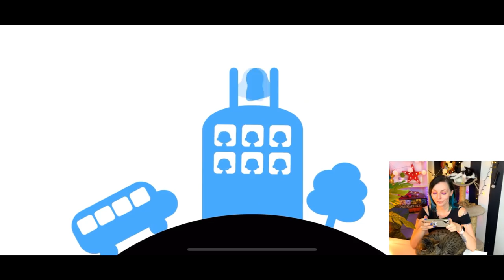😵😵 Gram PIERWSZY raz w 👩 TOCA 👩 Life World !! 🎉🎉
Specjalnie na 💖 Wasze 💖 prośby zagrałam w 🎀 Toca Life World !! 🎀
🐱🐱 A Wy co najbardziej lubicie robić w tej grze?? 🤔🤔